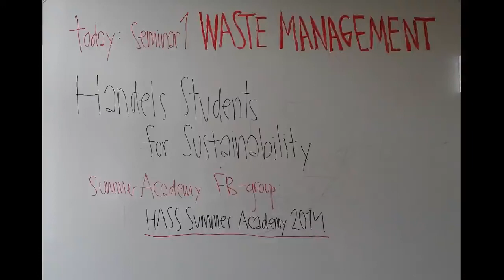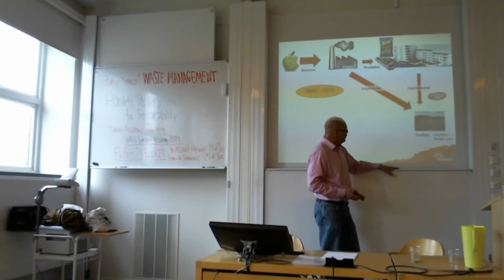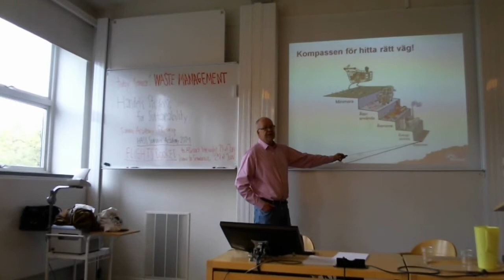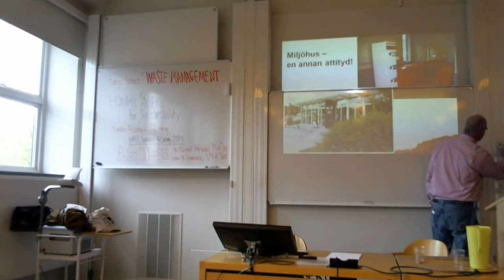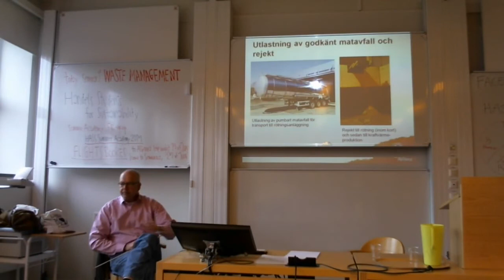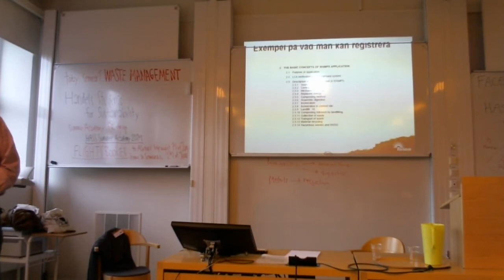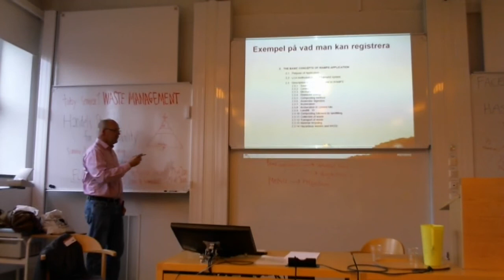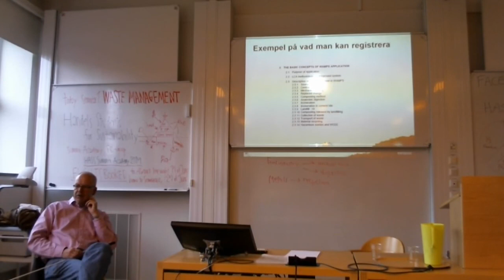Summer Academy: Seminar I - Waste Management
First seminar in HASS Summer Academy - We kick-off by digging in on the issue of sustainable waste management.

Kurt Lindman from Renova will join us to talk about his and Renovas work in the field.

- How has the development been in Sweden?
- How good are we today?
- How far can we go?

And the most crucial question:
- In order to create a sustainable waste management, where do you start and what conditions are crucial?

Lindman is enviromental communicator at Renova, and holds lectures and educational activities at Renova Miljöskola.

The lecture is part of HASS Summer Academy 2014: Challenges of Sustainable Development in Albania.

Please observe that attending the seminars greatly increases your chances of being admitted to the case trip to Albania.